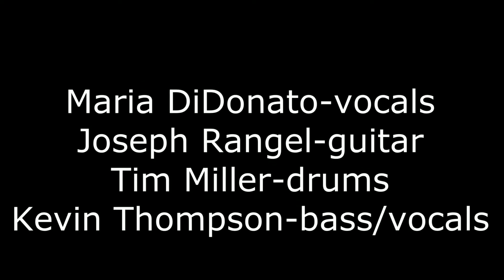Cake by The Ocean by DNCE covered by Hip To That 7 11 2019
Hip To That covers Cake by The Ocean by DNCE at the St. Charles Carnival in Parma Ohio on 7/11/2019.  Maria DiDonato-vocals, Kevin Thompson-bass/vocals, Tim Miller-drums, and Joseph Rangel-guitar.